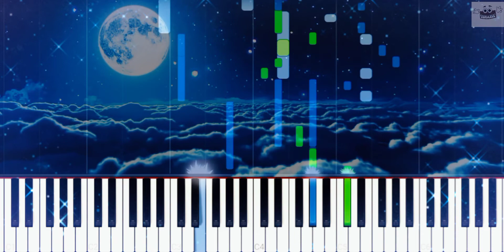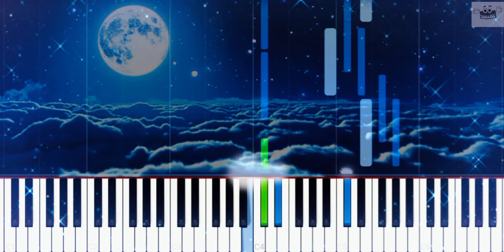Hijo de la Luna | Mecano | Tema en Piano 🎹🎵🎶🎼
Canción de la banda musical Mecano interpretada en Piano 🎹